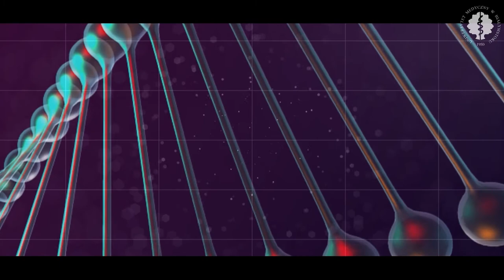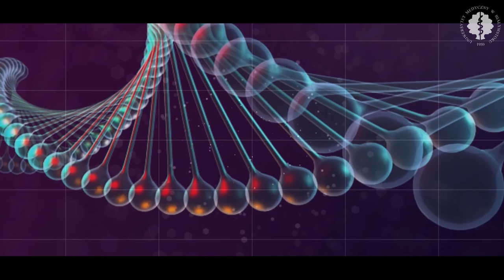Rozdanie dyplomów Lekarza Dentysty UMB | produkcja R&P New Media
Produkcja: R&P New Media